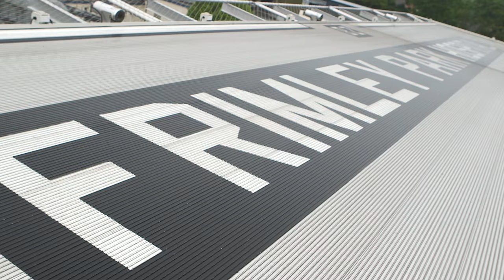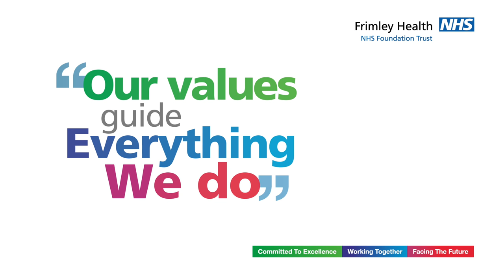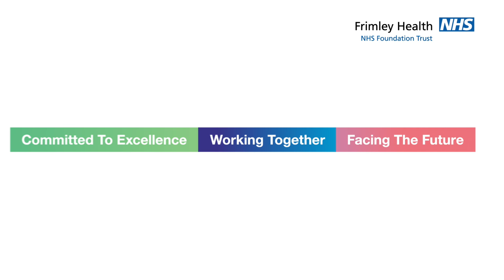Frimley Health Induction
Welcome to Frimley Health, for new recruits